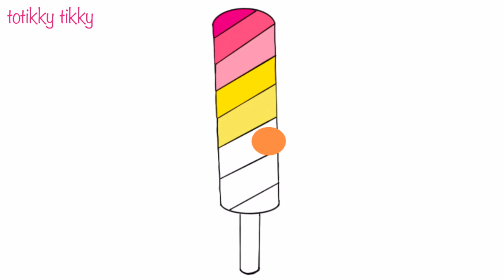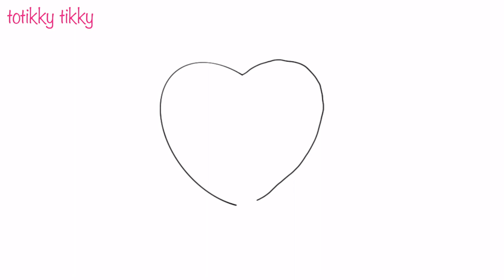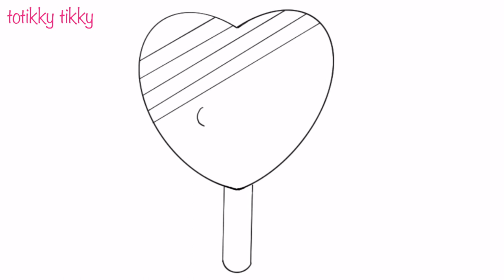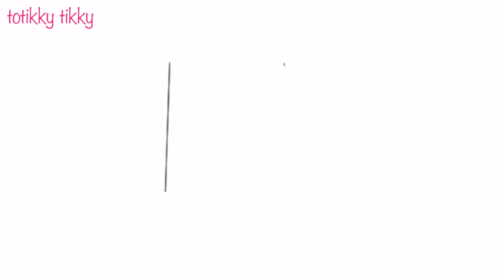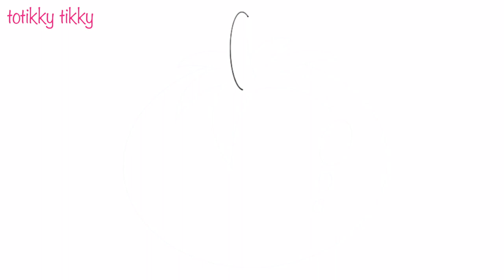How to Draw a Tomato and 4 types of Ice Cream : Drawing for Kids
Drawing for kids every day, In this video the kids will learn how to draw tomatoes and how to draw four kinds of ice creams. I hope all the kids have fun drawing today.